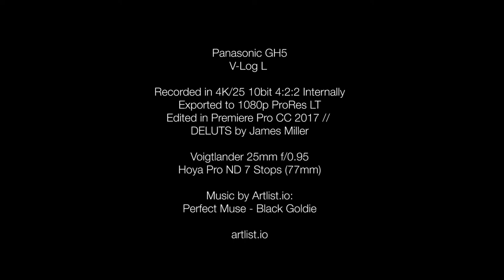Panasonic GH5 V-Log L 4K to 1080p (DELUTS)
Shot by my good friend and awesome DP Rumen Vasilev last Saturday in around the touristy part of London. The sun was brutal, felt like it was Summer, so since we don't really this kind of weather often in Britain, we felt it was a good opportunity to stress the GH5 a bit in harsh, high contrast situations under the blazing sun and see how it will hold up. So far, I am impressed.

Shot on the Panasonic GH5

4K/25 internal 10bit 4:2:2 IPB (Long GOP)
Lens: Voigtlander 25mm f/0.95
We kind of forgot to turn on IBIS on most of the shots (ooops, still learning the camera)
Graded in Premiere Pro CC 2017 with DELUTs by James Miller for the GH5